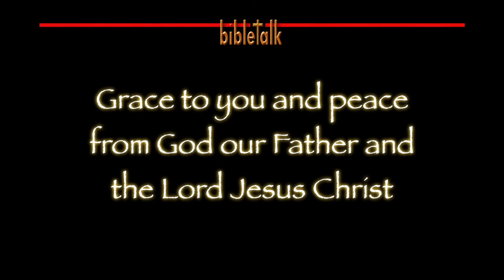From Paul to Timothy to Us: Part 8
1 Timothy 4:14-5:2 —  How to feed your fire and keep it growing and glowing in an increasingly cold and dark world as we persevere in the midst of an ungodly culture. It certainly is about persevering and enduring until the end as we are warned to do.